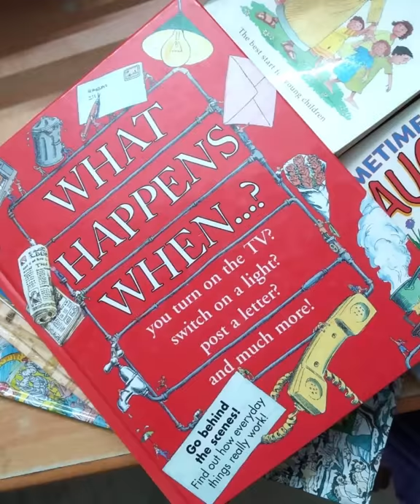What Happens When...?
A look at the process behind everyday events such as turning on a light switch, speaking on the telephone or posting a letter.

Price: Rs.400.00

Product details
Author:  John Farndon , Steve Fricker
Reading level : 5 - 9 years
Hardcover :  45 pages
Publisher : Macdonald Young Books
Language: English
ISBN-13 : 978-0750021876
Dimensions : 23.8 x 29.4 x 1 cm
Item Weight : 540 g
Condition: Very good.
Type: Pre-owned, Imported.